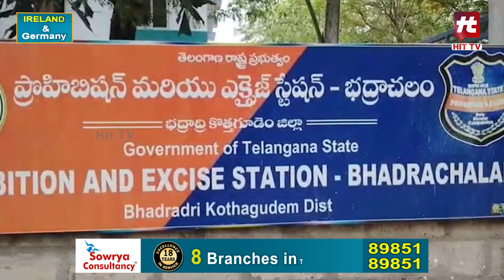భద్రాచలంలో పుష్ప సినిమా తరహాలో గంజాయి స్మగ్లింగ్ | Ganja Seized In Bhadrachalam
Watch : భద్రాచలంలో పుష్ప సినిమా తరహాలో గంజాయి స్మగ్లింగ్ | Ganja Seized In Bhadrachalam @Hittvtelugunews